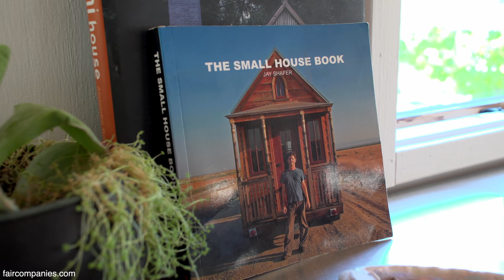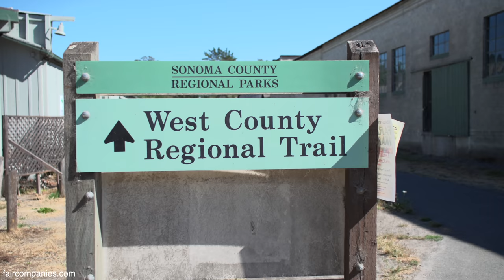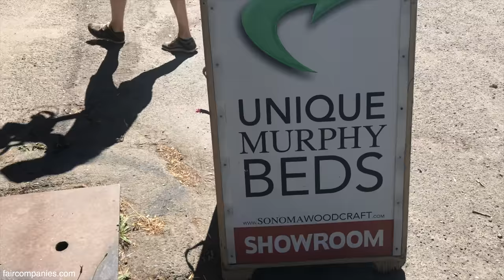Bottom-up urbanism solves urgent housing needs in CA vicinity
When Johnny Sanphillippo wanted to upsize his 700-square-foot home in Sonoma County, California, he discovered that a legal backyard cottage would cost him close to $200,000 in permits, fees, inspections and building costs, so he chose a leaner approach. “I reverse engineered what was legal as-of-right without permits, fees, or inspections. 120 square feet, no more than 12 feet tall, no electricity or plumbing. Full stop.”

His “Slack Haven” or “The Bitter Suite” began as a $4,500 cedar shed kit from Canada. He spent another $4,500 on insulation, finishes, wood flooring and furniture. Now the “third bedroom” and backyard office space is warm in winter, cool in summer while remaining off-grid. Lighting comes in the form of a couple of 5 watt LED bulbs powered by little battery bricks designed to recharge cell phones and iPads.

Since the home is a rental space for a family of four (going on five), who work from home, he sought out other ways of growing the living space. He began by adding a deck. A pizza oven, several grills and a sink to create an outdoor kitchen next to a long table for big dinner parties. Another part of the deck with outdoor couches and movie projector/screen has become an outdoor living room. More recently, he began converting the garage into a living room (and perhaps bedroom when he adds a Murphy Bed) in an informal (i.e. permit-free) way.

Johnny charges his tenants well below the $3800/month going rate for a rental home in Graton (Sebastopol). In exchange they maintain the extensive gardens which provide most of the family’s produce in summer (and Johnny’s: he’s a frequent visitor).

Johnny sees the code work-arounds he’s created and those in his neighborhood (e.g. backyard tiny houses, fire-refugee RVs) as a reaction to the calcified zoning laws creating high rents in not just California, but increasingly, other parts of the U.S. “Somewhere along the way we went from regulating things in order to guard the public health and safety to something else entirely. ‘Maintain property values.’ ‘Preserve the character of the neighborhood.’ ‘Keep out the wrong element.’ ‘Where will everyone park?’ ‘Think of the children!’ Or just plain revenue enhancement”, he writes on his blog Granola Shotgun. “I’ve traveled all over the country to red states and blue states, small towns and big cities. The particulars are different, but the overall effect is exactly the same everywhere. Look around at all the schlock. This is what our society mandates.”